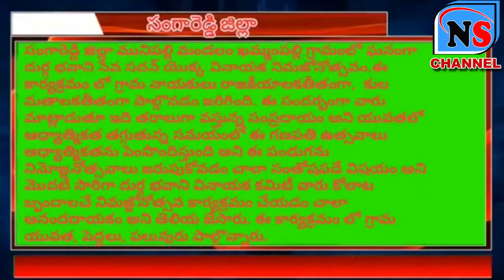ఖమ్మంపల్లి గ్రామంలో వినాయకుని నిమజ్జనం